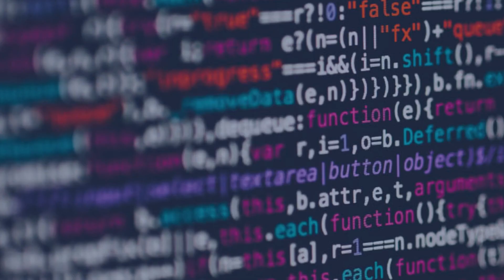Friday Tech Round Up – Episode 64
After the successful Coinbase IPO last Friday, digital currency was one of the biggest topics of this week.

Discover what else made it onto this week's fridaytechroundup – including the UK-based tech startups doing their part to help save the planet, Priti Patel's ongoing encryption war with Facebook and talks of a new digital currency – Britcoin.

Time Stamps:

00:00:00​​​​​​

00:00:05​​​​​​ Introductions

00:00:14 UK considers new digital currency – Britcoin

00:00:44 China may trial digital currency at Beijing olympics

00:01:13 Priti Patel stepped up an international campaign to force Facebook
00:01:52 UK green tech startups saving the planet

00:02:24​​​​​​ Apple targeted in $50 million ransomware attack
00:02:55​​​​​ ECS Shout Outs